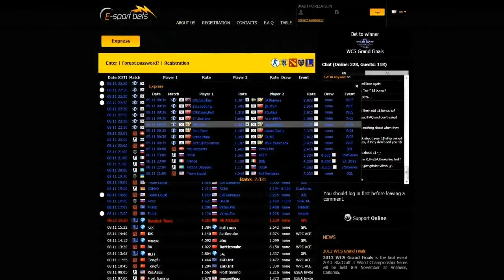Hellraisers vs Titan, StarSeries S9, map dust2